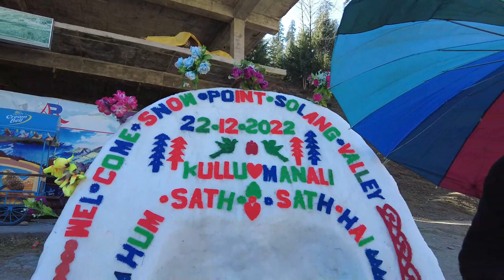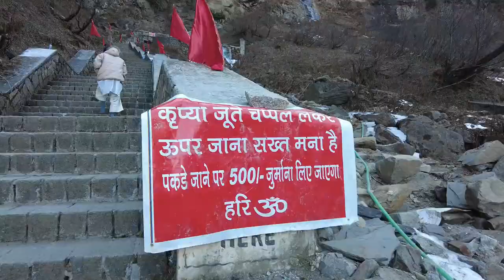Manali To Solang Valley To Anjani Mahadev | Himachal Pradesh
This video is about our visit to the famous Solang Valley near Manali and then Solang Valley to Anjani Mahadev. Whereas, the Solang Valley is known for it Natural Beauty & various adventurous  activities like Paragliding, Ropeways, Snow Skiing etc., Anjani Mahadev is known for the natural formation of  Snow Shivling. One can go to Anjani Mahadev Temple by way of Horse Riding, ATV Ride or Trekking. Distance between Manali and Solang Valley is approx.13 kms. The distance between Solang Valley and Anjani Mahadev Temple is approx.2 kms. Enjoy these beautiful moments with us and know about these places near Manali. This is a presentation by “Journeys And Lifestyle” channel.